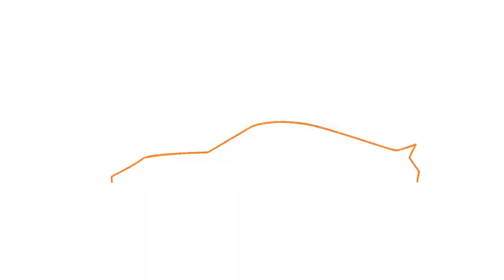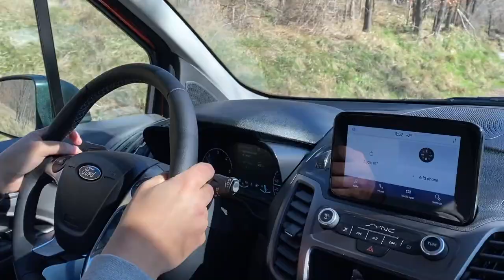2021 Ford Grand Tourneo Connect Active